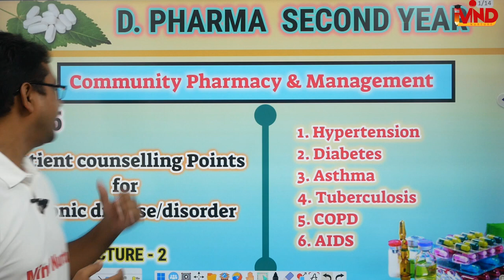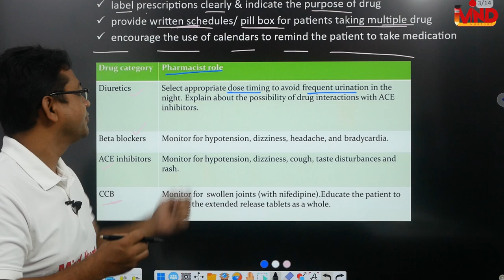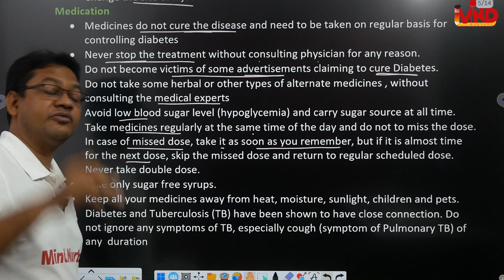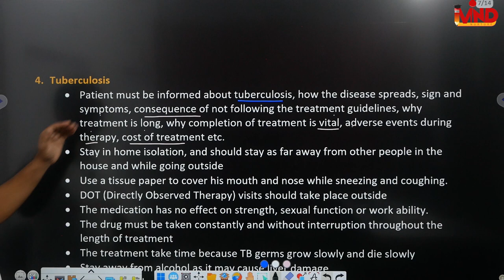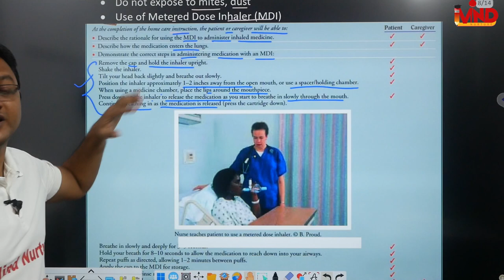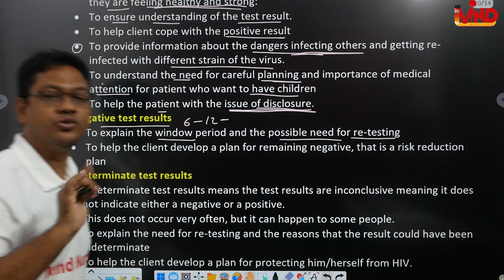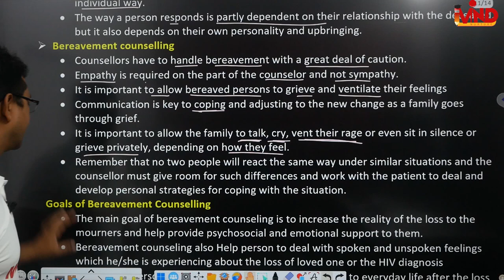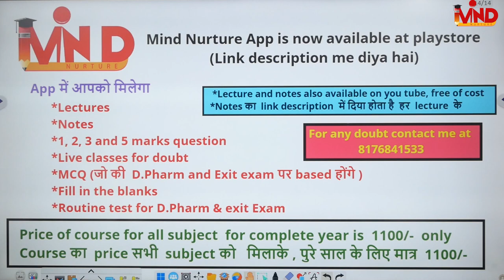Patient counselling points for chronic disease | CH-5 | L-2 | Community pharmacy|D.Pharm second year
Link for app...
Link for notes...